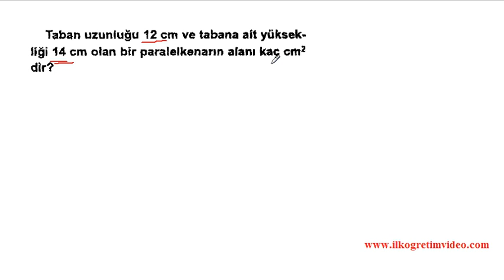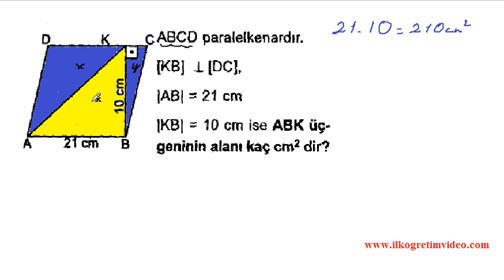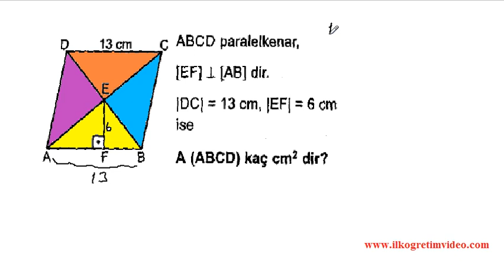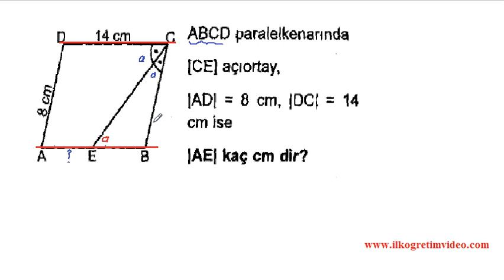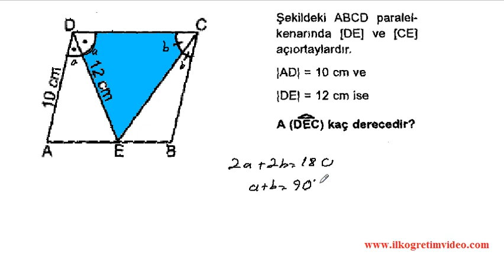Paralelkenarın Çevresi ve Alanı 1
7. sınıf matematik dersi ''Paralelkenarın Çevresi ve Alanı Hesaplama'' konu anlatım ve soru çözüm videoları. 7. sınıf matematik konularına ait soru çözümlerini adresinden ücretsiz izleyebilirsiniz.